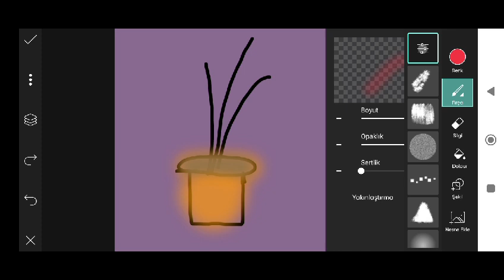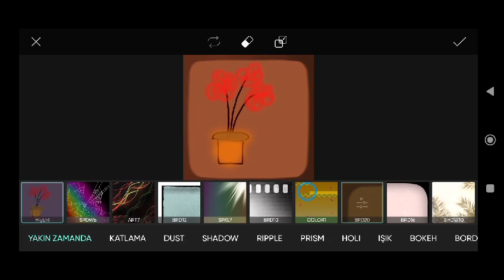Trending HDR video | A Screen Of Pure Pink sdc editing cc | Background | Bp Backdrop A380F #333